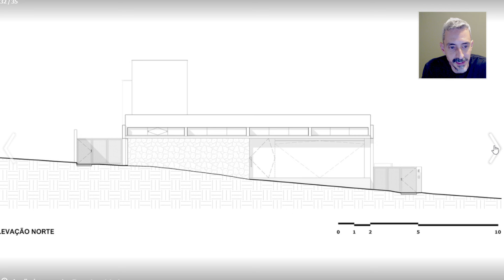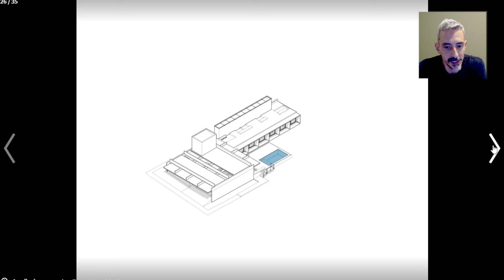CASA TÉRREA EM CONCRETO ARMADO APARENTE | CASA DANTE POR BLOCO ARQUITETOS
✅Adquira o E-BOOK "Como construir sua Casa em 10 Passos" no | Você terá acesso vitalício ao E-BOOK e vai ganhar 2 bônus: o AUDIOBOOK COMPLETO e o VÍDEO COMPILADO COM EXPLICAÇÕES de todos os 10 passos.
FICHA TÉCNICA:
CASA DANTE
Autoria: Bloco Arquitetos
Fotografia: Joana França
Brasília, DF, Brasil
00:01 - Inscreva-se no canal
02:30- Estudo das Plantas Baixas
05:45 - Fotografias
12:00 - Encerramento
DANIEL CARVALHO ARQUITETO
Entre em contato conosco